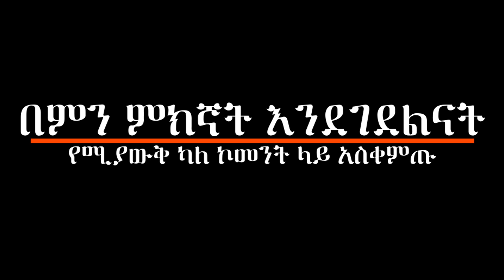ከ1000 ዶሮ በታች አይመከርም ለምን ? 227,000ሺህ ብር መነሻ ካፒታል ወራዊ የተጣራ 22000 ሺህ ብር ገቢ